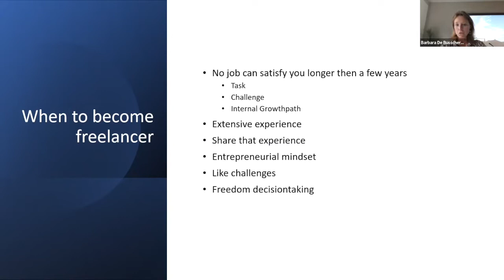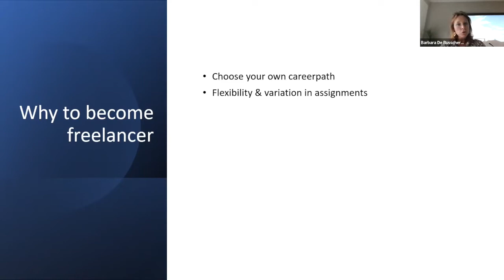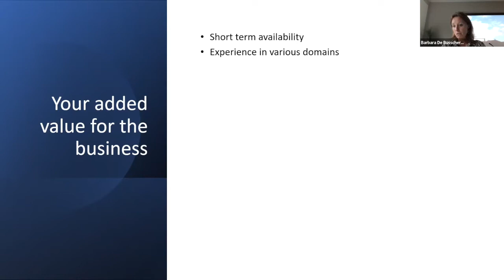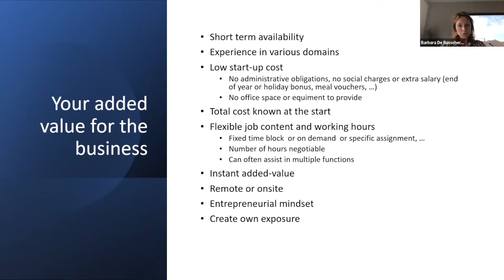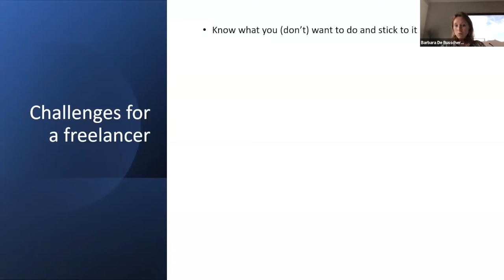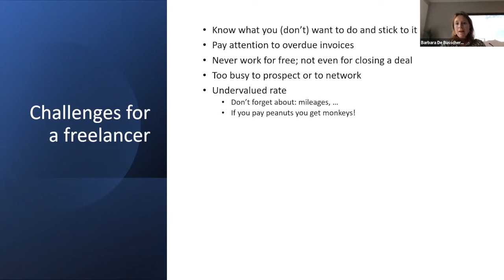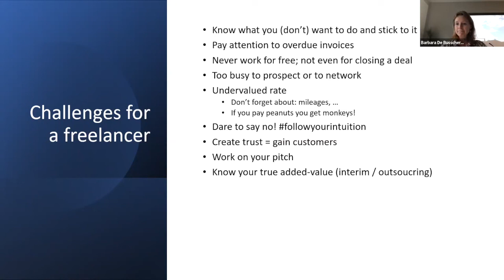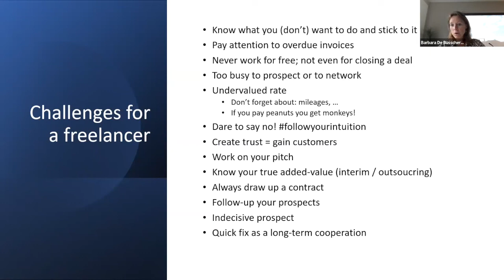Doing Freelance Business in Belgium with Barbara De Busschere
Barbara is a freelance recruiter and founder of GO4Freelance community where she provides training, growth practices and personal advise . In this video she will  talk about typical freelancers issues in Belgium